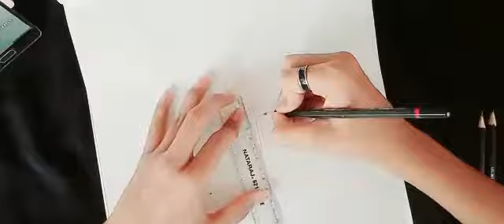draw burj kalifa | art by rayyan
Video from RAYyan.